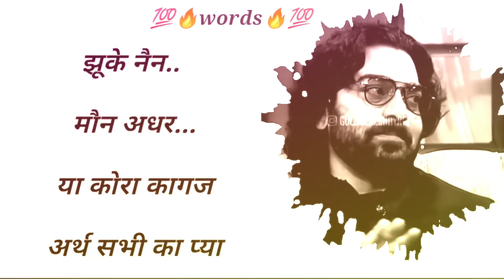🧡Love poem || प्रिय. लिखकर...नीचे लिख दूं नाम तुम्हारा || आशुतोष राणा || Hindi kavita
🧡 Love poem || प्रिय. लिखकर...नीचे लिख दूं नाम तुम्हारा || कुछ जगह बीच|| आशुतोष राणा || Hindi kavita